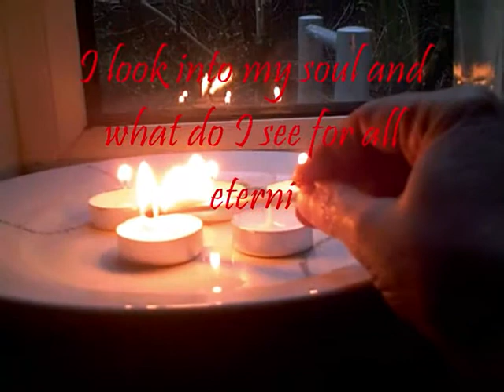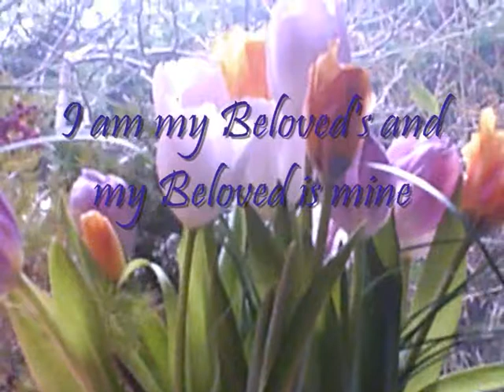I look into my soul